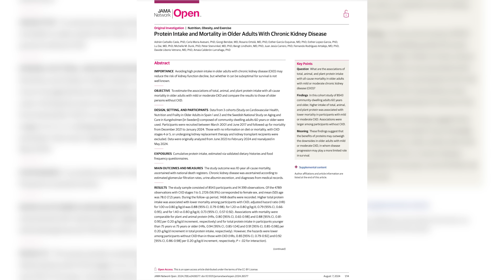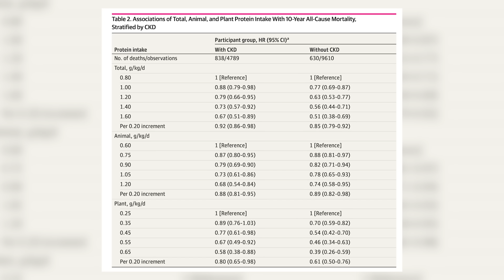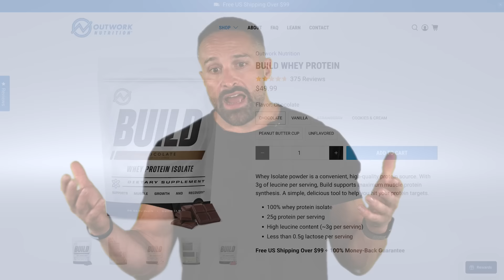How Much Protein Is Too Much for Your Kidneys? | Educational | Layne Norton PhD Nutritional Sciences